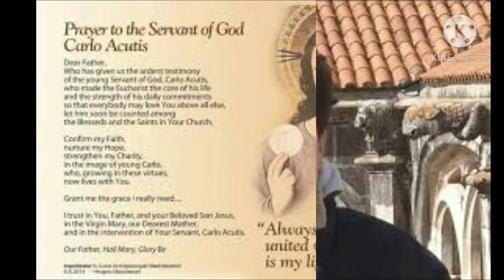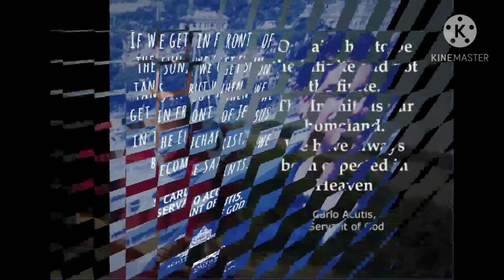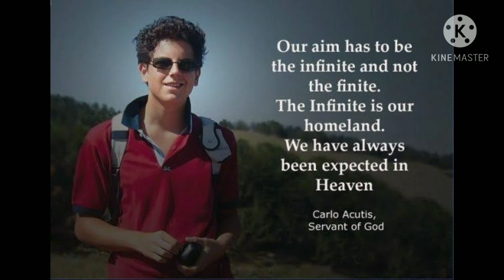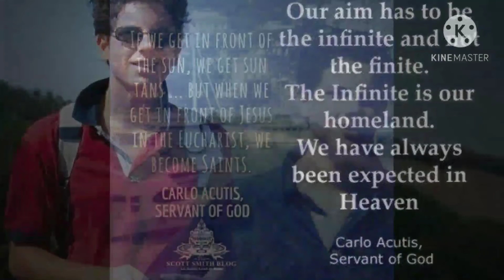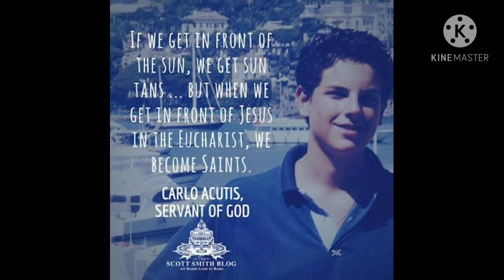ALEENA JOSE| CATECHISM MUVATTUPUZHA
ERNAKULAM